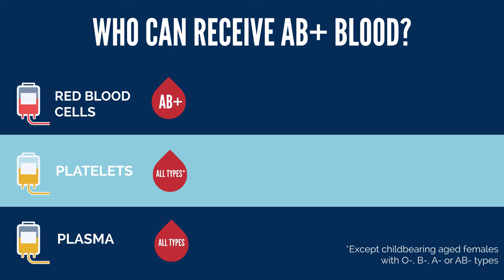AB+ blood type is one of the least common. Learn more about this type and top ways to give!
Learn more about AB+ blood type and the best ways to give!